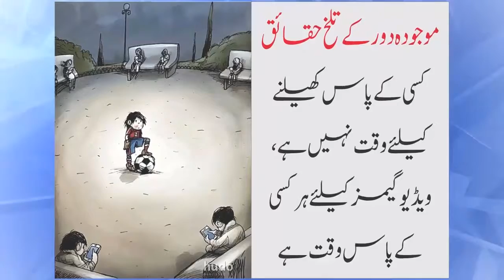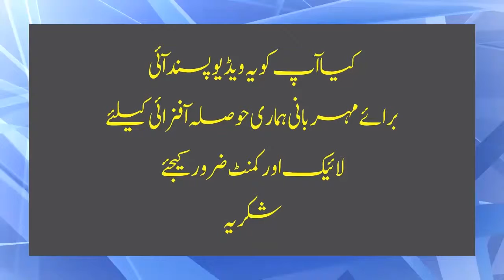Powerful pictures showing today's sad reality with Urdu explanation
You will watch in this video about: today's sad reality Pictures, today's world very sad reality, powerful pictures showing today's sad reality, pictures showing today's truth, Amazing Picture art,